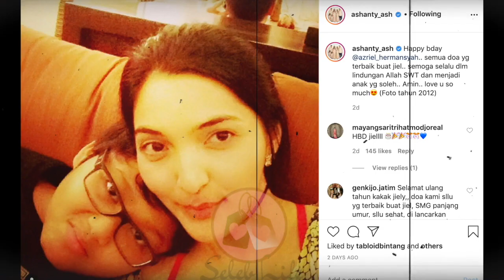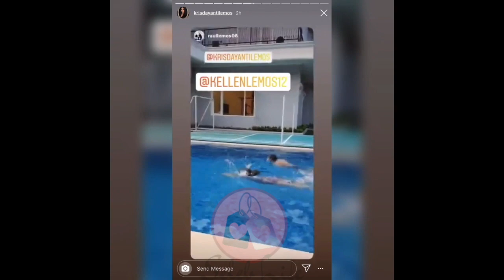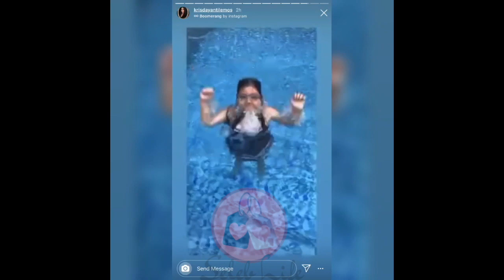AZRIEL HERMANSYAH Unggah Soal Kesetiaan, KRISDAYANTI Tak Unggah Ucapan SELAMAT ULANG TAHUN!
Azriel Hermansyah tengah merayakan ulang tahunnya yang ke-20 tahun. Sayangnya, tak terlihat unggahan selamat datang dari sang ibu kandung Krisdayanti. Belakangan, unggahan Azriel Hermansyah soal kesetiaan jadi sorotan!